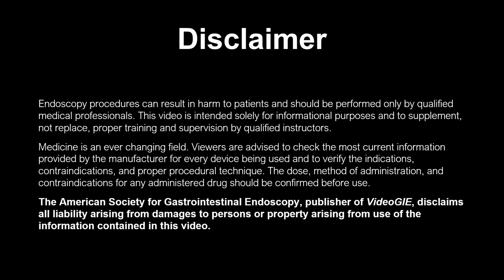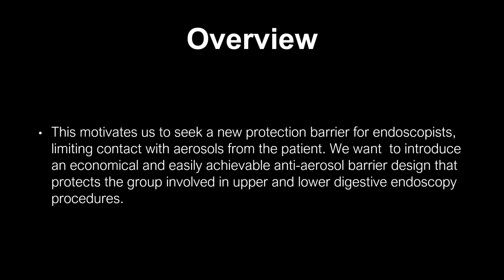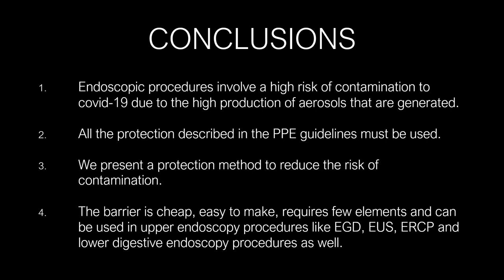Protection Barrier for Endoscopic Procedures COVID19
Protection Barrier for Endoscopic Procedures in the era of COVID-19 Pandemic